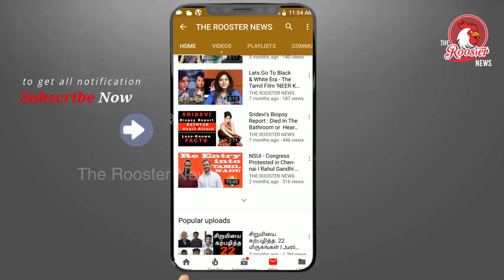அத்தி வரதரை காணும் முன் கவனிக்க வேண்டியவை | Things to note before seeing the Athi Varadar